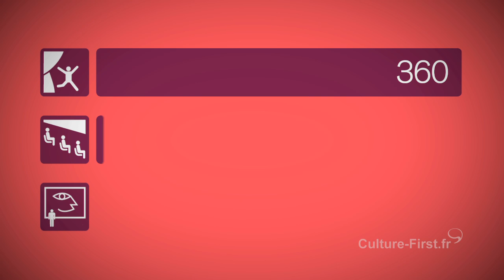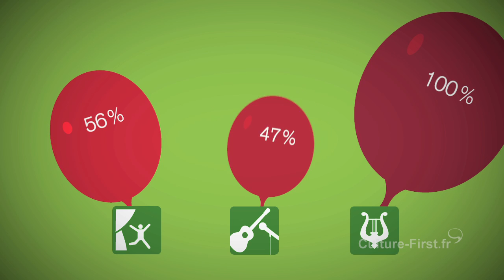Votre pass culturel théâtre musée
Vérifiez bien ce qui vous est garanti :
- les grands théâtres et musées renommés sont-ils proposés ?
- pour un théâtre mentionné, quels sont les spectacles proposés ? Il faut que la sélection de spectacles soit riche et renouvelée ;
- aurez-vous de bonnes places ? Pourrez-vous modifier vos dates ?
- quels avantages en plus des billets ? Des invitations ? Des activités culturelles ?
Un choix sans risque : les Packs spectacles expositions de Culture First, avec les plus grands théâtres et musées et des avantages exclusifs.